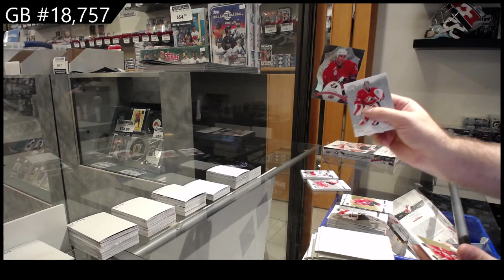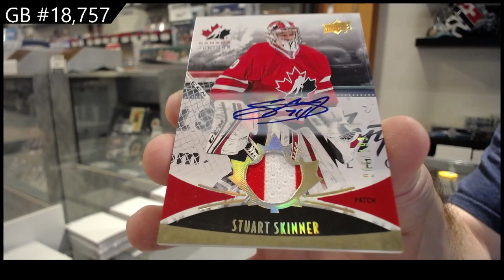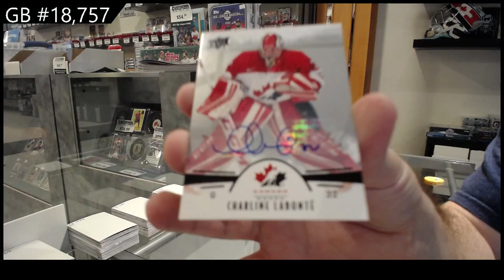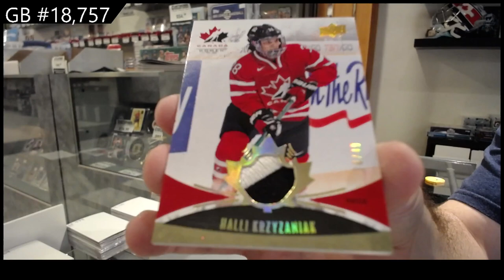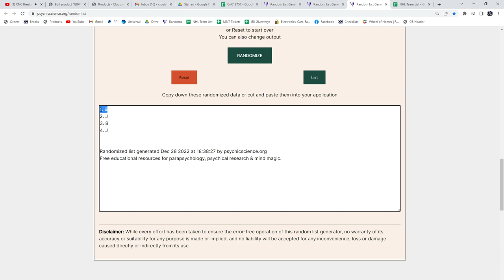2016 Upper Deck Team Canada World Juniors Hockey 2 Box Break - C&C GB #18,757